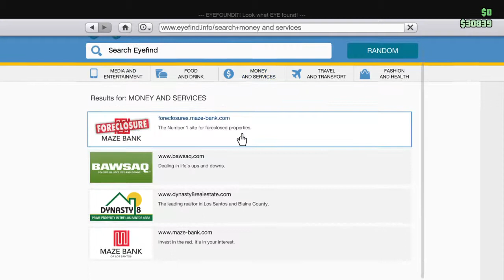How the get mask on helmet and glass (grand theft auto 5)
Hey guys welkom back to a new video in this video is show you guys how the get helmet on mask and glass thats realy cool iam doing soon a tryhard skin turtiol so like and subscribe and soon coming a video how the get the night vison on every mask !